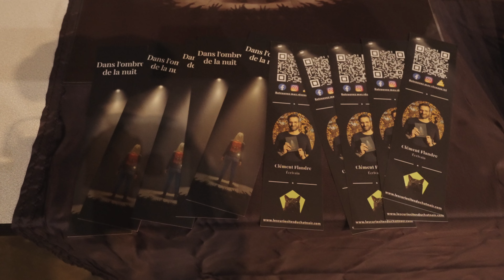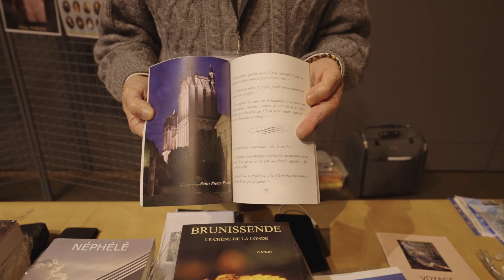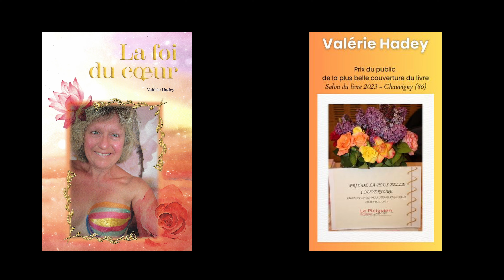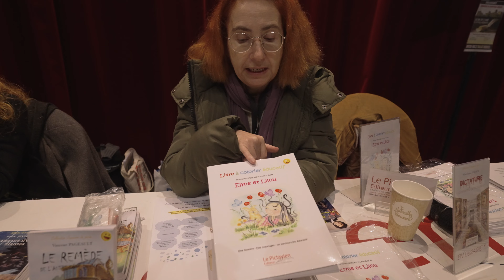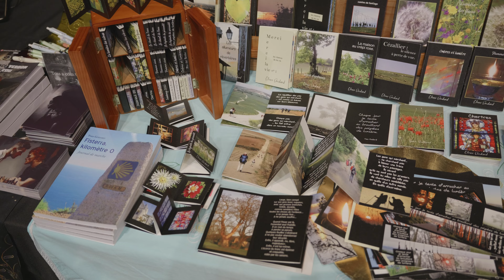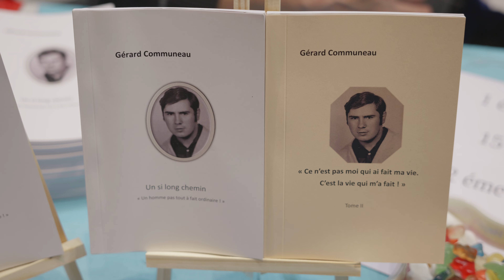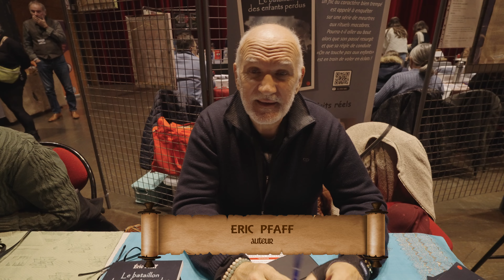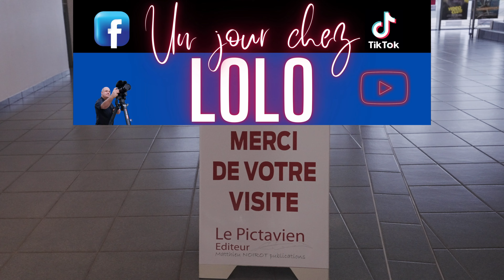Un jour chez LOLO " Salon du livre PICTABOOK86" episode long 1/2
Comme chaque année, l'association PICTABOOK86 nous donne rendez vous pour ce salon du livre mettant en avant les auteur(es) de la région. Cette série en 2 épisodes vous emmene à la rencontre de ces talents de l'écriture. De belles rencontres que je vous propose de découvrir au travers d'interviews.